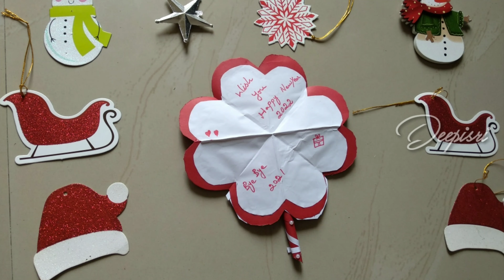Greeting card for new year 2022 easy and simple | Happy new year greeting card 2022